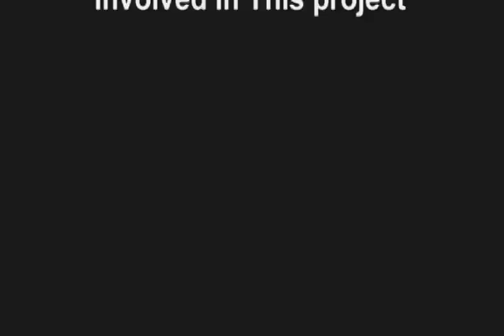Attache Case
A short film I made for my editing class. the camera I used wasn't the best so a lot of the shots look a bit grainy, plus it was my first time using this method to color correct but it came out alright all things considered.